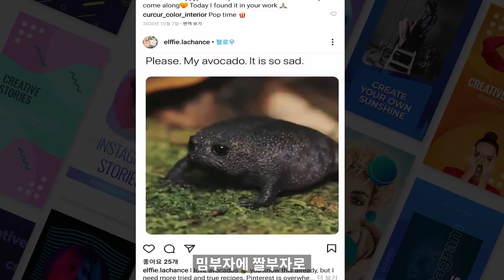난 너보다 X10배 못생겼지만 X100000000배 귀여워 인정?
안경잎 원숭이! (와우~)
검은비 개구리! (오마이갓~)
앙고라 토끼! (아유키딩미~)
못생겼지만 귀여운 동물친구들을 소개합니다!

안녕하세요
잡학다식 스튜디오 똑카우 입니다 :)